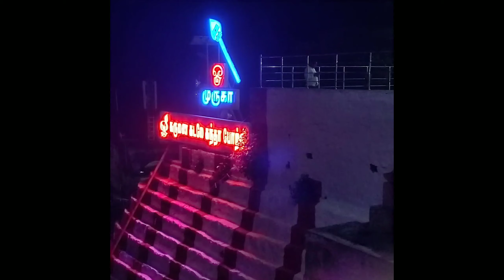பங்குனி உத்திரம் மருதமலை முருகன் கோவில் தரிசனம்|marutha malai murugan temple volg|samayal with vlog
Hi friends
You hace a devotional and blessed vlog from marudhamalai.Watch this video and get positive vibes.

Samayal with vlog

Samayal with vlog